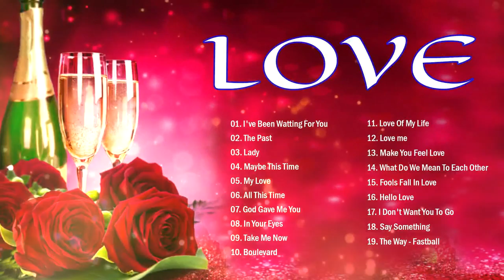Top 100 Romantic Songs Ever ❤️Love Songs 2019 ❤️ WESTlife Shayne Ward Backstreet BOYs MLTr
[00:00:00]  -  01. I've Been Watting For You
[00:04:12]  -  02. The Past
[00:07:43]  -  03. Lady
[00:10:45]  -  04. Maybe This Time
[00:13:58]  -  05. My Love
[00:17:35]  -  06. All This Time
[00:21:22]  -  07. God Gave Me You
[00:25:24]  -  08. In Your Eyes
[00:28:27]  -  09. Take Me Now
[00:31:42]  -  10. Boulevard
[00:35:37]  -  11. Love Of My Life
[00:39:45]  -  12. Love me
[00:43:42]  -  13. Make You Feel Love
[00:47:41]  -  14. What Do We Mean To Each Other
[00:52:13]  -  15. Fools Fall In Love
[00:55:32]  -  16. Hello Love
[00:58:08]  -  17. I Don't Want You To Go
[01:02:42]  -  18. Say Something
[01:06:25]  -  19. The Way - Fastball